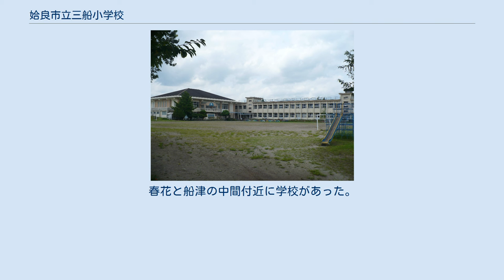姶良市立三船小学校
姶良市立三船小学校（あいらしりつみふねしょうがっこう）は鹿児島県姶良市増田にある市立小学校である。
 姶良町立三叉（さんさ）小学校と姶良町立船津小学校を合併して、1963年（昭和38年）4月1日に発足した。
学校名は両校の頭文字を合わせたものである。
三叉小は元の帖佐町、船津小は元の重富村にある学校で、別府川を境界としていたが、三船橋を通じて至近の距離にあり両校とも児童が減少していたことから、統合することになった。
当初はそれぞれの学校を三叉教場・船津教場として分散授業を行っており、1965年（昭和40年）4月1日から船津教場の児童を、1966年（昭和41年）4月1日から三叉教場の児童を収容して授業を行うようになった。
 旧三叉小学校は、1878年（明治11年）6月に寺師小学校、住吉小学校が設置されたのが最初で、1879年（明治12年）3月に統合して三叉小学校となった。
小学校の跡地には現在農協の支所がある。
 旧船津小学校は1878年（明治11年）6月15日に、旧重富郷の領主であった島津珍彦の校舎寄贈により船津簡易小学校として発足した。
春花と船津の中間付近に学校があった。
旧重富村立であったが、帖佐町立の帖佐中学校の方が近かったので、この校区の児童は1950年（昭和25年）から越境通学している。